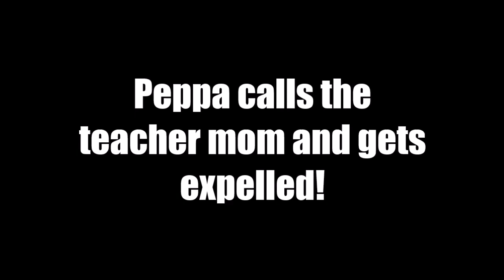PPGG S1E61: Peppa calls the teacher mom and gets expelled!